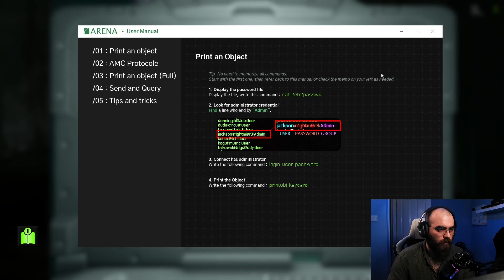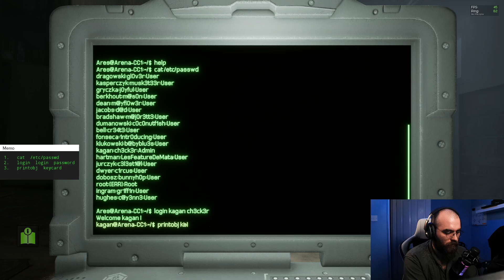This Extraction Shooter Continues To Make Huge Leaps Forward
Beautiful Light is an exciting new Tactical Shooter Extraction Shooter hybrid focusing on objective play over gathering loot. In this video I show you early access playtest gameplay for Beautiful Light.

Chapters:

00:00 - Spicy Intro
00:58 - Commentary
05:24 - 1st round
22:10 - 2nd Round